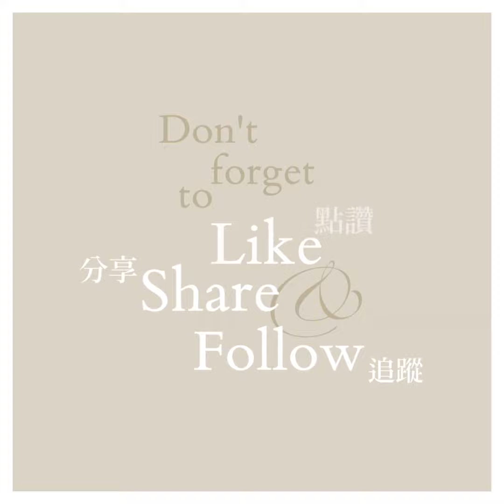【 畫廊展覽 ▪JPS Gallery▪August Vilella「 夏日微風 」】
JPS畫廊將於香港置地廣場中庭的藝術空間呈獻 August Vilella 的個人展覽「 夏日微風 」。Vilella 以標誌性的大眼睛角色帶領觀眾一同沉醉於超現實的冥想之中。是次展覽為 2021 年個展「秋天的童話」的續章，藝術家以季節恆變為靈感，描繪夢幻的初夏意境，標誌著其畫風的演變。

Vilella 以超現實主義的自主意識繪畫，創作出異想天開的作品，他不會事先起稿或構思主題，全由潛意識主導。這些大眼生物不只描繪藝術家的內心，同時與觀眾展開對話。Vilella 的創作過程就如爵士樂，刻意地任由潛意識演奏，形象化其內在的隱藏領域。

有別於 Vilella 以往憂鬱深沉的演繹，新系列呈現出鮮明活潑的畫風，以角色們好奇的眼神映襯充滿活力的夏日元素。藝術家在畫布上細緻地塗上一層又一層的油畫顏料和清漆，配合纖薄而有層次的筆觸，塑造出既華麗又生動的虛構景象，與毫無束縛的構思過程形成強烈對比。

在畫作《 Summer Friends 》中，Vilella 巧妙地運用光影效果和簡單直接的構圖，營造出感性又帶點迷濛的氛圍，吸引觀眾揣摩當中的含義。然而，由於觀眾的理解各有不同，作品的意義也因此變得獨一無二、不受規限，像鏡子般反映我們內心深處埋藏的想法。

就讓我們在夏日微風的輕撫下，欣賞 Vilella 由潛意識主導的華麗作品。透過角色們的靈魂之窗，帶領我們傾聽被忽略的心聲。

▪關於藝術家
AugustVilella @august_vilella_art 是一位自學油畫畫家，他的畫作清新脫俗，讓當代藝術與古典藝術遙相對話。 他不起稿，也不事先構思主題，而是把超現實主義的技法自然融入油畫當中，他的每一張畫作也由零出發，讓他的靈魂從潛意識浮現到畫布上。他採用經典的油畫光影技術，讓作品呈現出如夢似幻的氛圍，並蘊藏著一種隱喻性，甚至是哲學性的語言。

他精湛的油畫技術使人不其然聯想起古典大師的鉅著。當古典特色遇上當代個人風格，趣味便油然而生。筆下角色都擁有一雙水靈靈的大眼睛，彷佛定神地望穿了觀眾的靈魂，刺探他們心底幽深的秘密。

Vilella 出生於1986年的巴塞羅那，現於東京生活和工作。他曾獲獎無數，包括2016年東京藝術博覽會的「最佳藝術家」、2017年阿聯酋杜拜全球藝術獎的「最具創意藝術獎」、2018年的國際藝術家大獎賽和台北新藝術博覽會的「大會主席獎」。 在2022年，Vilella 踏入藝術 生涯的重要里程碑。他的畫作在世界舞台上大放異彩，分別在邁阿密巴塞爾藝術展、香港巴塞爾藝術展和紐約 TEFAF 成功展出，更在日本東京千代田區九段的著名歷史建築物 Kudan House 舉辦個人展覧「Memories」。他的作品還曾刊登在《Vice》、《糖果雜誌》和 《Beautiful Bizarre》等不同的媒體上。

▪關於畫廊
@jpsgallery 始創於2014年，先後在香港、日本和巴黎成立畫廊空間，並將2023年秋季於巴塞隆拿成立新的畫廊空間。是一所主打當代藝術的畫廊，代理來自世界各地的新晉及知名藝術家。

畫廊旗下的藝術家大玩流行文化，從現代生活文化符號取材，以不同媒介創作出獨特的當代藝術品，趣緻玩味，呈現當代美學。本畫廊不但為新一代藝術家提供自由的創作空間，亦為收藏家提供別樹一幟的藝術品，更為香港藝術品市場帶來緊貼時代潮流的作品。更為香港藝術品市場帶來緊貼時代潮流的作品。

🗓️ 2023年6月9日 至 7月7日

🕰️ 11am - 7pm (星期一至六) | 11am - 5pm (星期日及公眾假期)

香港中環 皇后大道中15號 置地廣塲中庭 2樓 218-219號舖

▪資料及圖片由JPS畫廊提供